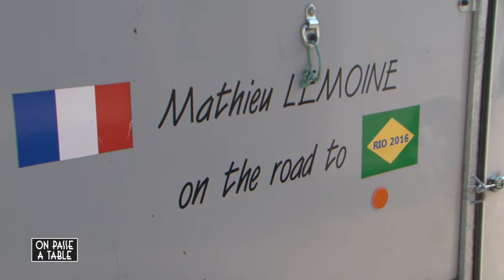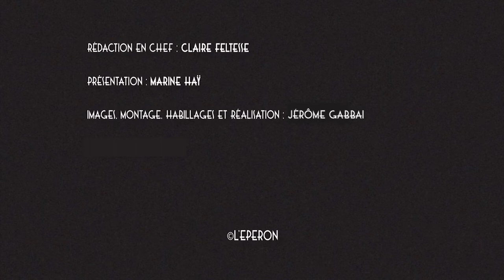On Passe A Table N40 Mathieu Lemoine.mp4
Tous les mardis à midi, "On passe à table", une émission originale, équestre et gustative, présentée par Marine Haÿ - Invité : Mathieu Lemoine.